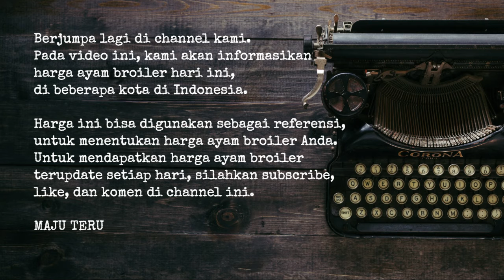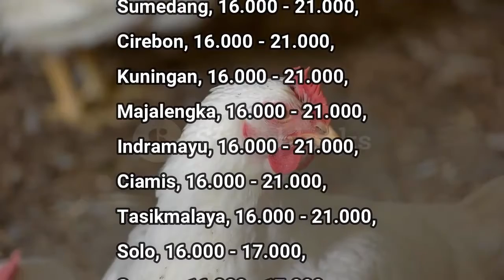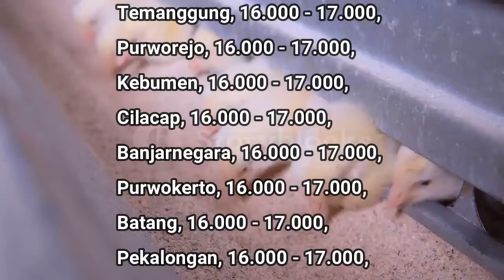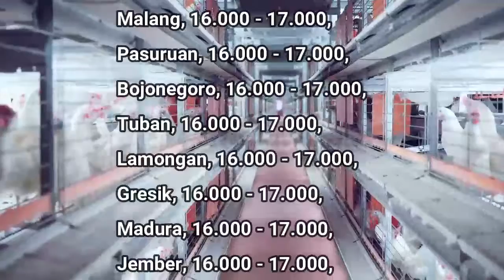🔴 UPDATE: Harga Ayam Broiler Hari Ini, Sabtu 21 Mei 2022